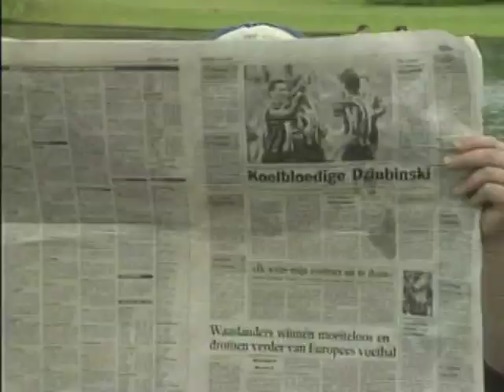Wacky Pedal Boat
This boat is strangely difficult to use thanks to these wacky pedals!

A presentation of Hidden Camera Classics, the official Just For Laughs YouTube channel from the 70s and 80s! These pranks are from the series known as "Just Kidding" and "Only Joking." Some of the funniest, greatest, most amazing, most hilarious... and some terrible, hidden camera pranks from the past!